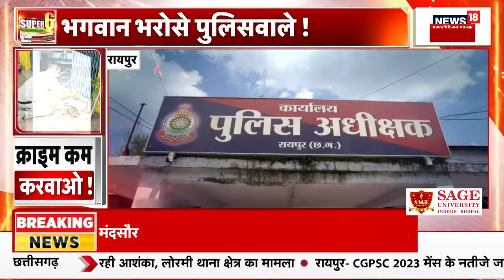Raipur News : बदमाशों से बचाओ और अपराध कम करवाओ ! | CG news | Worship in Police Station | Top News